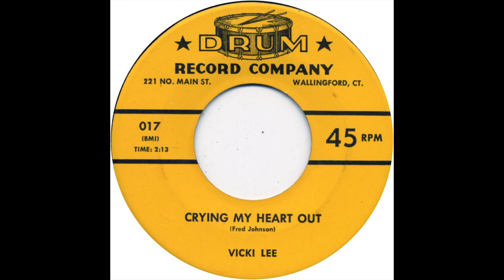VICKI LEE & GROUP CRYING MY HEART OUT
VICKI LEE & GROUP, CRYING MY HEART OUT, NEW ENGLAND DOO WP, VOCAL GROUP HARMONY, DOO WOP MUSIC GENRE